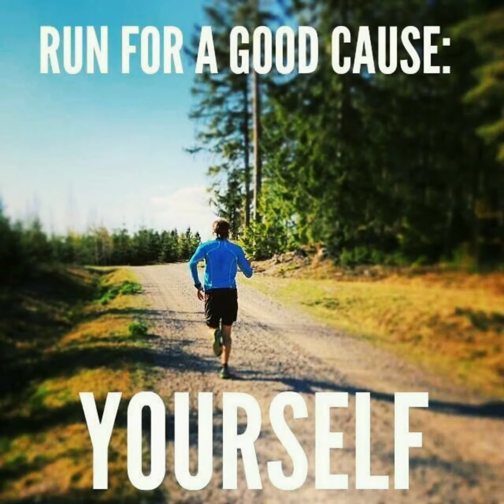running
running after a long period of time.